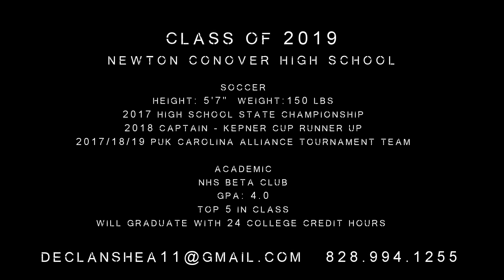Soccer DECLAN SHEA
Highlights for Declan Shea